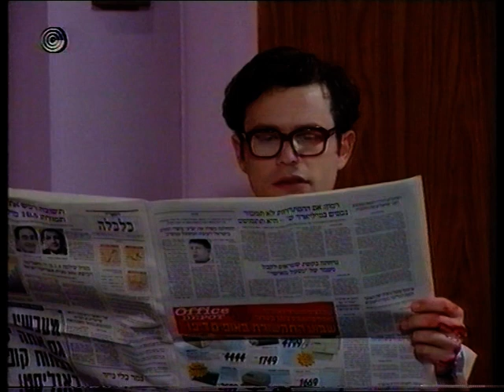החמישייה הקאמרית - דג זהב - גופי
רמי הויברגר וקרן מור